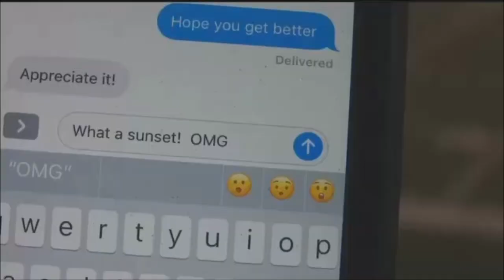Peoria Christian Chargers Soccer 2018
Creator: Bill Riebel
Producer: Greg Grindinger
Joshua Grindinger